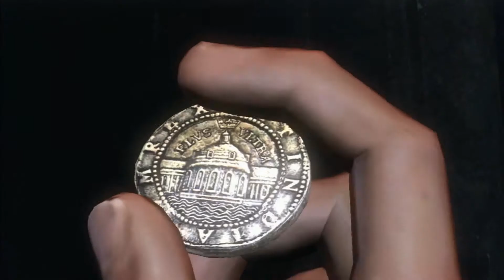Uncharted Drakes Schicksal Teil 2 (Full HD)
Originaltitel  Uncharted: Drake's Fortune